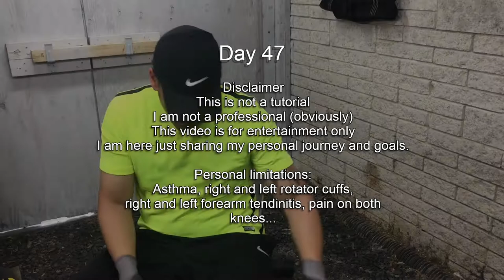Week 7 Friday Workout Chest | Average guy trying to get back in shape